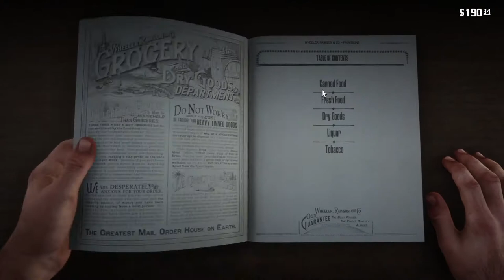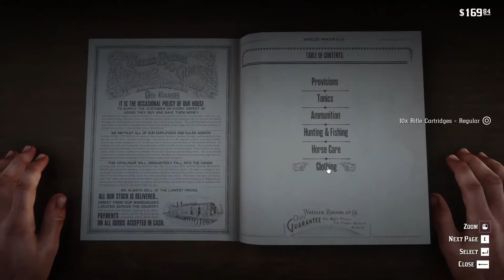Red Dead Redemption 2 #6: Chapter (2):Polite Society, Valentine Style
The game is presented through both first and third-person perspectives, and the player may freely roam in its interactive open world. Gameplay elements include shootouts, heists, hunting, horseback riding, interacting with non-player characters, and maintaining the character's honor rating through moral choices and deeds. A bounty system similar to the "wanted" system from the Grand Theft Auto franchise governs the response of law enforcement and bounty hunters to crimes committed by the player. Red Dead Redemption 2 was released for the PlayStation 4 and Xbox One in October 2018, and for Microsoft Windows and Stadia in November 2019. Red Dead Online, the online multiplayer mode of the game, was released as a beta version in November 2018 before a full release in May 2019.

The game's development began soon after Red Dead Redemption's release and was shared between all of Rockstar's studios worldwide. The development team drew influence from real locations as opposed to film or art, focused on creating an accurate reflection of the time with the game's characters and world. The game was Rockstar's first built specifically for eighth generation consoles, having tested their technical capabilities while porting Grand Theft Auto V to the platforms. The game's soundtrack features an original score composed by Woody Jackson and several vocal tracks produced by Daniel Lanois.

Broadly anticipated and marketed before release, Red Dead Redemption 2 broke several records and had the second-biggest launch in the history of entertainment, generating US$725 million in sales from its opening weekend and exceeding the lifetime sales of Red Dead Redemption in two weeks. It received widespread critical acclaim, with praise directed at its story, characters, open world, graphics, and considerable level of detail; minor criticism was directed at its control scheme and emphasis on realism over player freedom. Considered as an example of video games as an art form, it won year-end accolades including Game of the Year awards from several gaming publications. It is among the best-selling video games of all time with over 31 million copies shipped.

The player takes on the role of Arthur Morgan (Roger Clark), a lieutenant and veteran member of the Van der Linde gang. The gang is led by Dutch van der Linde (Benjamin Byron Davis), a charismatic man who extols personal freedom and decries the encroaching march of modern civilization. The gang also includes Dutch's best friend and co-leader Hosea Matthews (Curzon Dobell), Red Dead Redemption protagonist John Marston (Rob Wiethoff), his partner Abigail Roberts (Cali Elizabeth Moore) and son Jack Marston (Marissa Buccianti and Ted Sutherland), gang members Bill Williamson (Steve J. Palmer), Javier Escuella (Gabriel Sloyer), and Micah Bell (Peter Blomquist), Native American hunter Charles Smith (Noshir Dalal), and housewife-turned-bounty hunter Sadie Adler (Alex McKenna).[27] The gang members' criminal acts bring them into conflict with various opposing forces including the wealthy oil magnate Leviticus Cornwall (John Rue), whose assets become a gang target. In response, he recruits a team of agents from the Pinkerton Detective Agency, led by Andrew Milton (John Hickok) and his subordinate Edgar Ross (Jim Bentley), to hunt down the gang. The gang also encounters the Saint Denis-based Italian crime lord Angelo Bronte (Jim Pirri), the controversial Guarman ruler Alberto Fussar (Alfredo Narciso), and Dutch's nemesis Colm O'Driscoll (Andrew Berg), leader of the rival O'Driscoll gang. Along its travels, the gang becomes entangled with the Gray and Braithwaite families, two warring families who are rumored to be hoarding Civil War gold; the gang's affiliation with the families primarily take place through Leigh Gray (Tim McGeever), the sheriff of Rhodes, and Catherine Braithwaite (Ellen Harvey), the matriarch of the Braithwaite family. Later in the game, Arthur helps Rains Fall (Graham Greene) and his son Eagle Flies (Jeremiah Bitsui), both members of the Native American Wapiti tribe whose land is being targeted by the Army